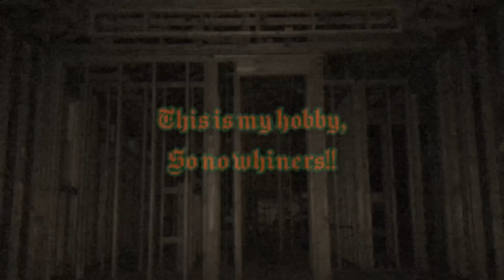Loona’s Gonna Get Collin if Takes All Night (Collin x Loona Tribute)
FINALLY!! I’ve been trying to get this out for months at this point and I finally found the best song and enough artwork!!!

My brother and I don’t own Helluva Boss or any of the artwork.